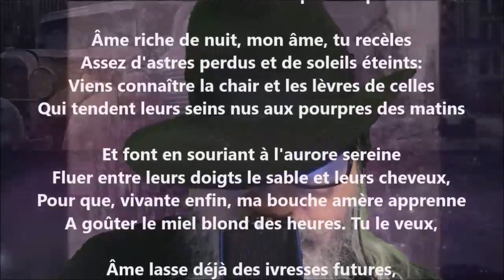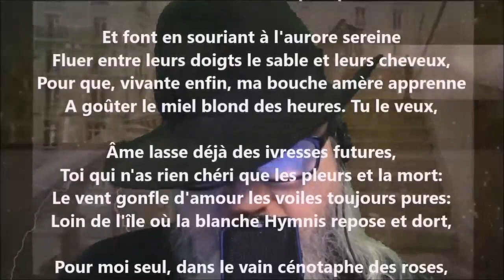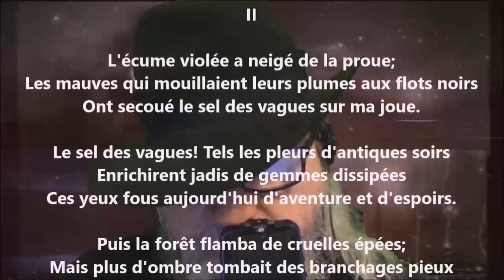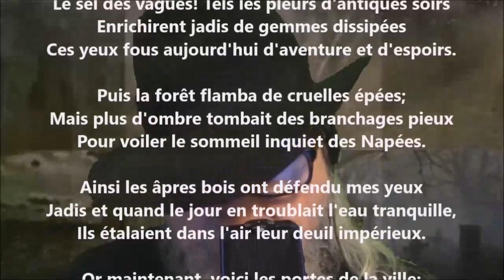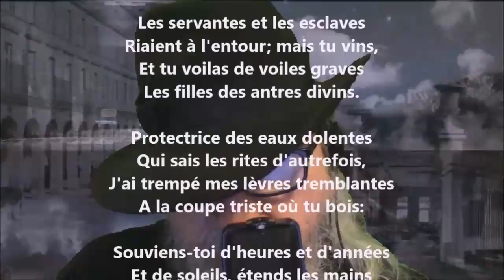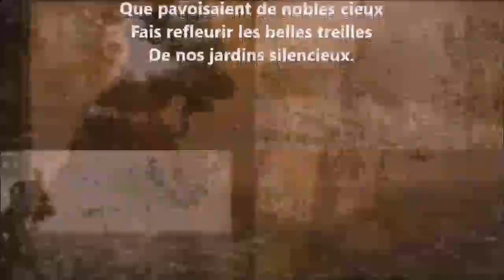Le pèlerinage hors de l'ombre - Pierre Quillard lu par Yvon Jean